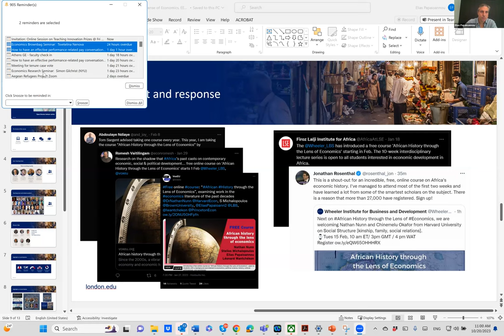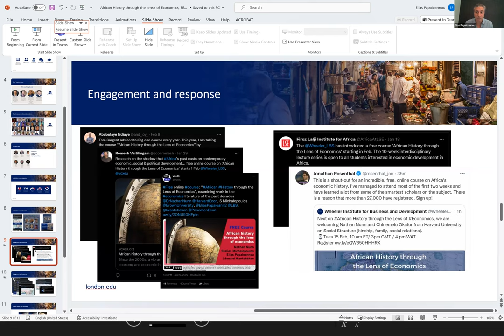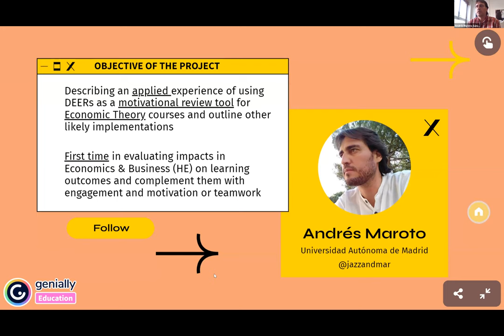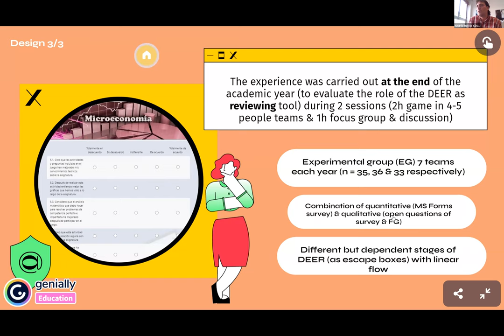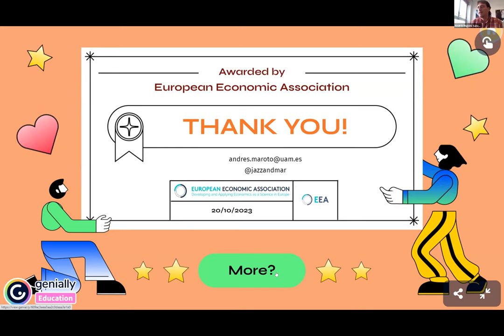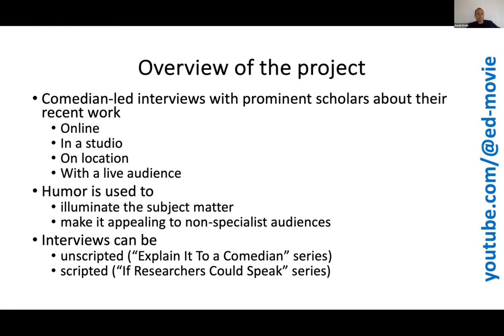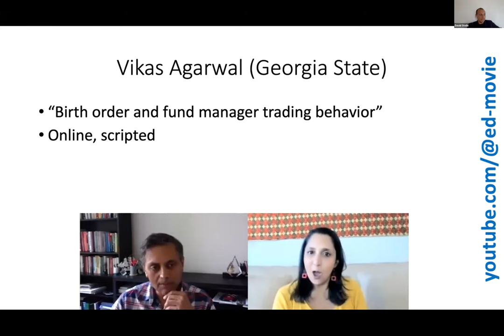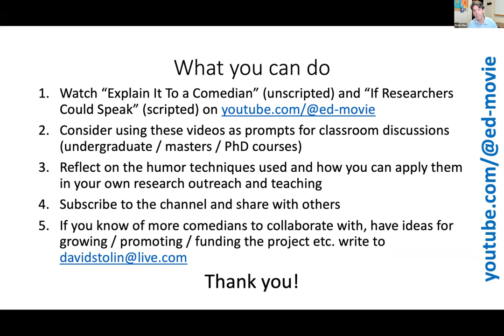Conversations with awardees of the Innovation in Teaching Prize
Join the winner of the Award, Wheeler Institute for Business and Development at London Business School for the African History through the lens of Economics lecture series,  and runners-up Andrés Maroto (for the Digital Educational Escape Rooms (DEER) for teaching Economic Theory in the Higher Education) and David Stolin (Toulouse Business School for Communicating Cutting-Edge Economics Research Through Interviews With Comedians) to learn more about their projects